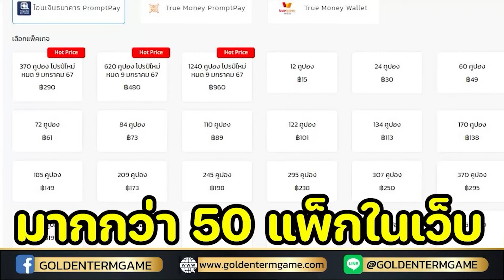RoV : คอมโบนี้เวิร์คไหม? All For ไวโอ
เติมคูปองเกม  ROV  ที่ราคาถูกแถมเติมไวจ๊วดๆ

เติมไวมากต้องเติมที่เว็บ
Web: goldentermgame.คอม (ใช้เป็น com)

ทักหมาน้อยได้ตลอดเวลาที่ไลน์
Line: @goldentermgame (มี @ ด้านหน้า)

Page : Golden Termgame เติมเกมส์ราคาประหยัด